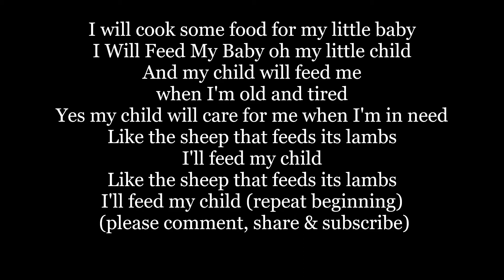I WILL FEED MY BABY NIGERIA Yaruba Cook Some Food Lyrics Words text trending sing along song music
I will cook some food for my little baby
I Will Feed My Baby oh my little child
And my child will feed me
when I'm old and tired
Yes my child will care for me when I'm in need
Like the sheep that feeds its lambs
I'll feed my child